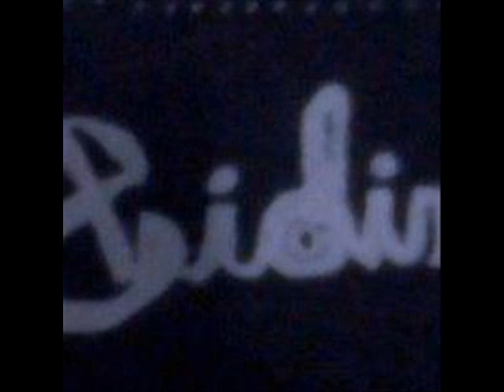Aidin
Vuela siempre hacia el sol
Escapa de la realidad, escapa de la realidad

No debes llorar en tu noche más oscura
Sólo besa la luna
Escapa de la realidad, escapa de la realidad, escapa de la realidad
Escapa de la realidad...

Canta una canción en medio del dolor

No debes sufrir, ya nada es igual
Sólo abraza la locura

Vive donde todo gira en suspensión oh oh oh... Aidin

José Ramón Morales - Guitarra
Javier Reyes - Guitarra
Nidia Bonilla - Voz

Letra y Música por José Ramón Morales.
Grabado en Decibel Institute.